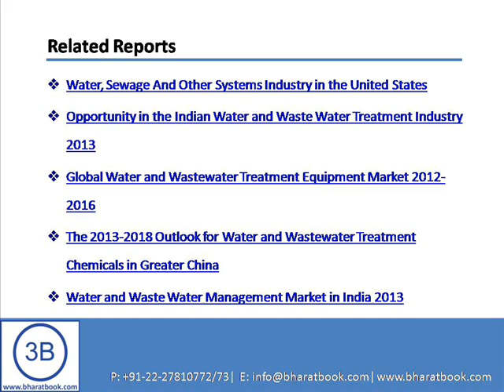Water and Waste Water Sector In India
SNP Infra Research since inception has focused on all verticals of energy and infra domain and has identified the key trends to unearth the future and be a path finding guide for the industry participants to maximize their profits. Carrying on with this legacy SNP Infra Research has planned to conduct a deep routed analysis with a mix of primary and secondary research to produce a dossier which entails most exhaustively the Water and waste water value chain opportunities in India. This report will not only showcase the opportunity size a market trends but also will give due consideration to potential micro segments which can be at the exploits for private players.

The report will dig deep through case studies to identify the best suited project execution models to maximize the tune of revenue and thereby profits. The opportunity track will be very useful for all market participants be it an established player or a new entrant, since exact investments pockets will be duly identified.